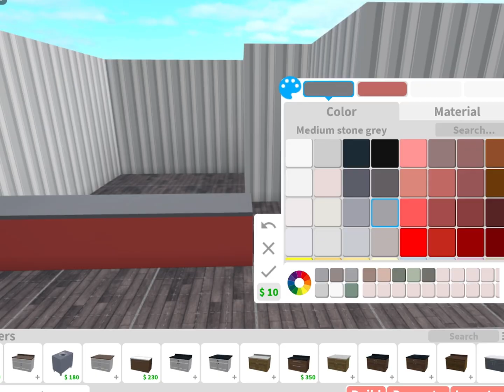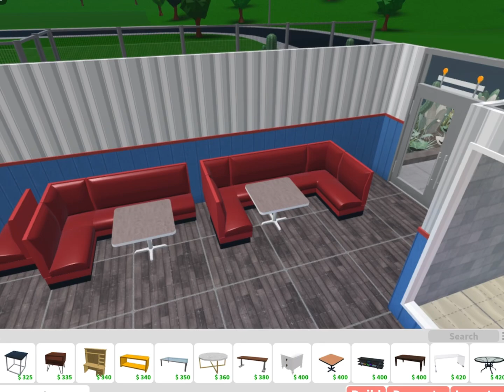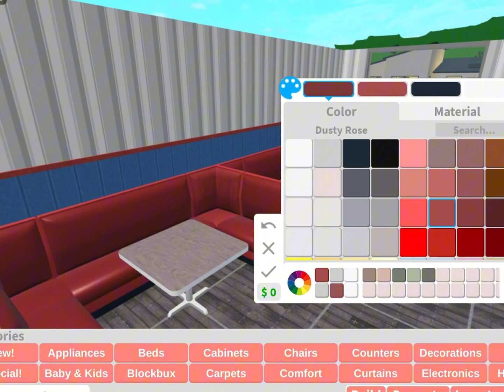Building the inside of my retro cafe! (Speed build)